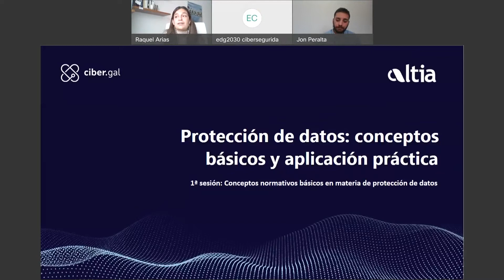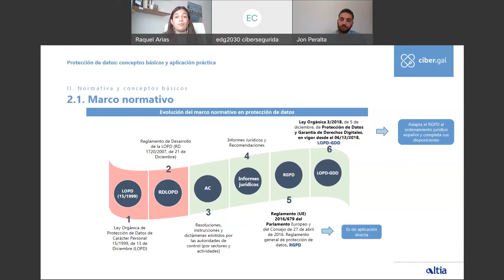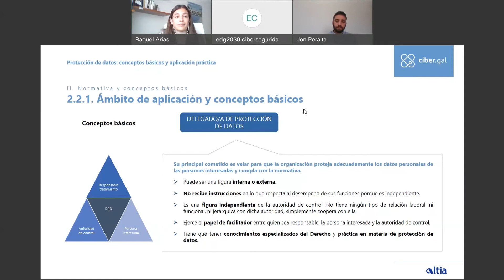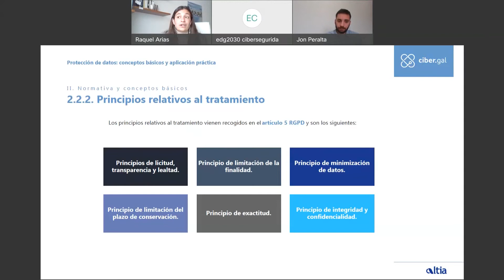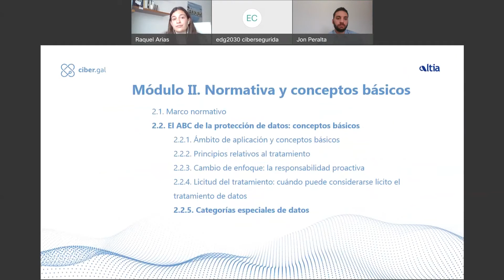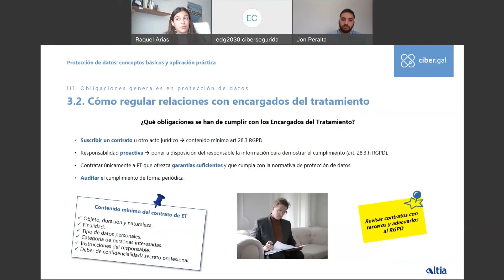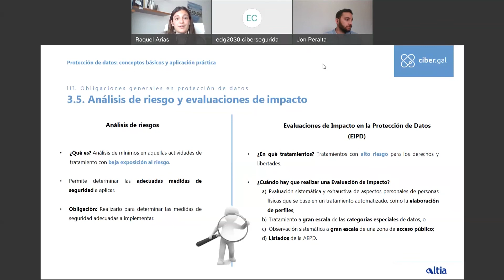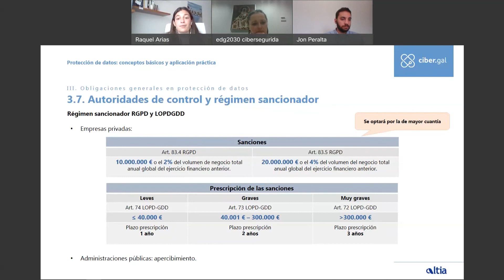1ª sesión - Protección de datos: conceptos prácticos e aplicación práctica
Actividade enmarcada no contexto do grupo de traballo de empresas do nodo CIBER.gal, grazas á colaboración de Altia, empresa adherida a CIBER.gal, e á Federación Galega de Municipios e Provincias (FEGAMP), entidade fundadora de CIBER.gal.